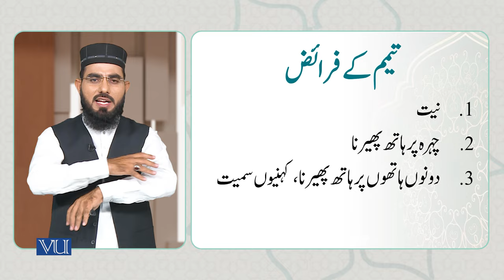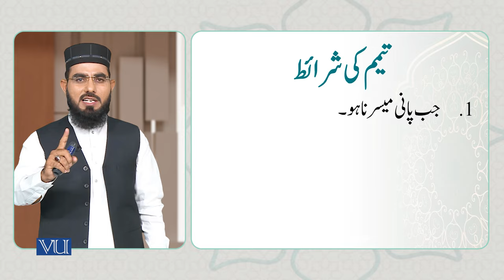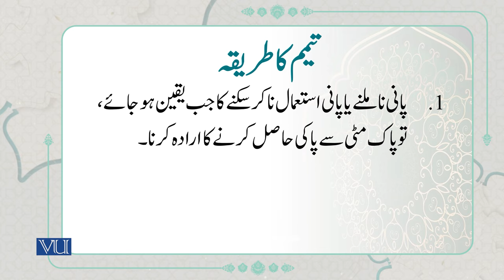تیمم کے فرائض اور آداب | Duties & Manners of Tayammum | Arabic Quranic Text | ISL1151_Topic066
Topic066: Duties and Manners of Tayammum,
Tayamum kay Fraiz and Aadab,
تیمم کے فرائض اور آداب
By Dr. Ali Imran